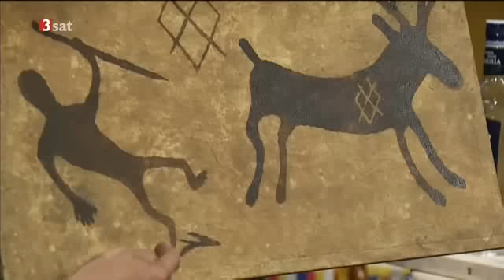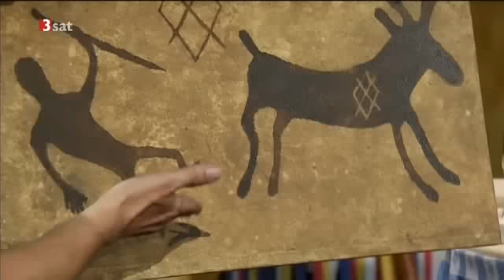Olaf TV Folge 13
Olaf TV, Folge 13 (vierte Staffel; erste Folge)

Humoristisches Magazin
Von und mit Olaf Schubert

Mit der Hymne: „Es ist alles nur Humor"